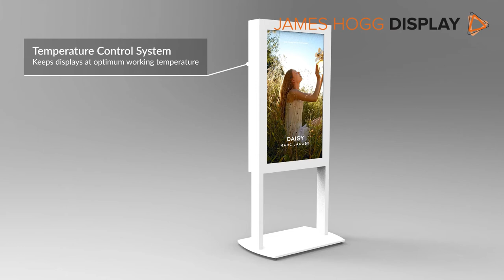Freestanding Ultra High Brightness Digital Display Window Poster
This is our latest in sunlight readable 2500cd/m2 free-standing digital display posters ideal for shop windows exposed to direct sunlight.

These Digital Displays are 10x brighter than your domestic television and benefits from an LG ultra-high bright panel capable of withstanding surface temperatures up to 110°C. Simply put, this latest free-standing digital display will not suffer from the blackening defect associated with some screens making this one of the best choices for Digital Signage in your shop window display.

This digital display has it's own built-in media player letting you update your pictures and videos using the Plug and play USB memory stick function.

Optional Network upgrade is available to our Content management System (CMS)

Each display is covered by our 3 Year Commercial RTB warranty with a life span over 70,000 hours and 24/7 operation.